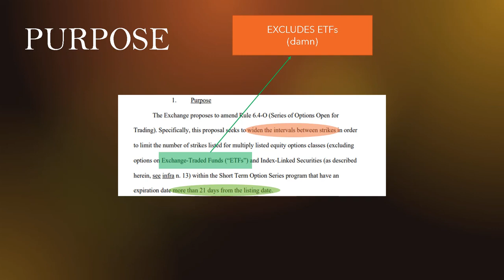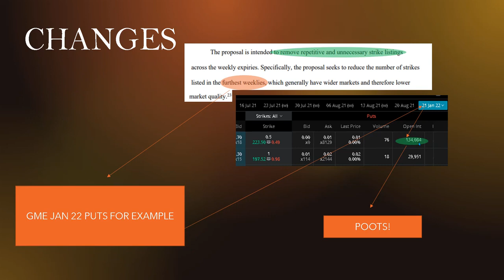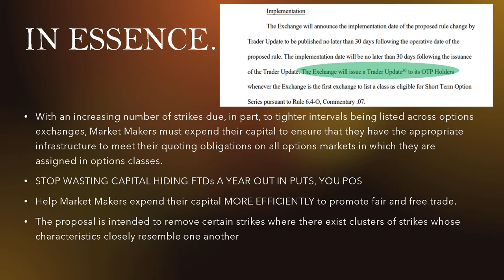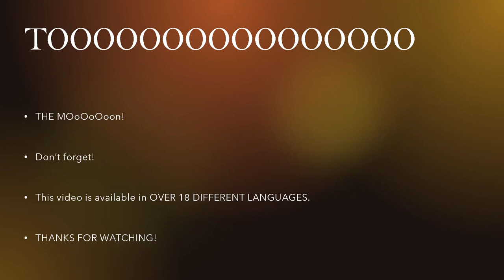SR NYSEArca 2021-55 | Options Series